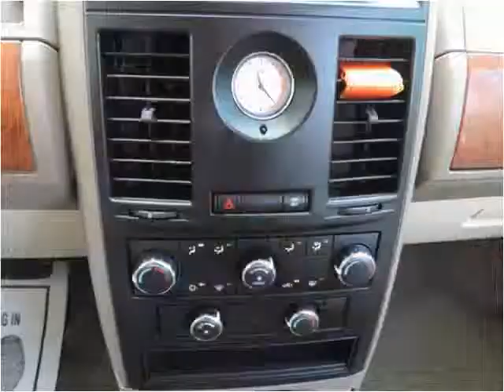2008 Chrysler Town & Country Used Cars Kissimmee FL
This 2008 Chrysler Town & Country is available from Riker's.